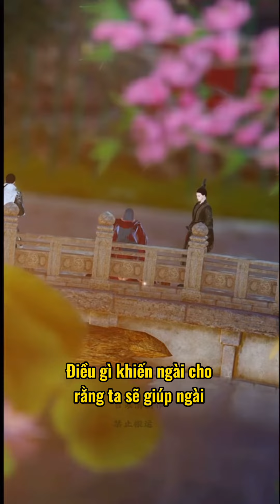THÁI PHÓ ĐẠI NHÂN tập22